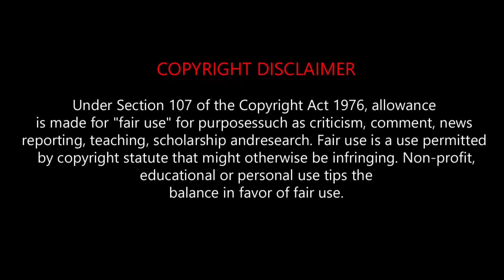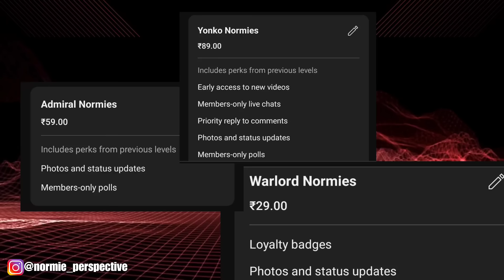One Piece |മലയാളം Explanation | Part-36| Episodes 104 - 105 | Arabasta Arc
Time stamp
00:00 Introduction
00:16 Episode 104 ( part 1)
05:13 Episode 104 ( part 2)
13:28 Episode 105 ( part 1)
20:50 Episode 105 ( part 2)
27:22 Q&A